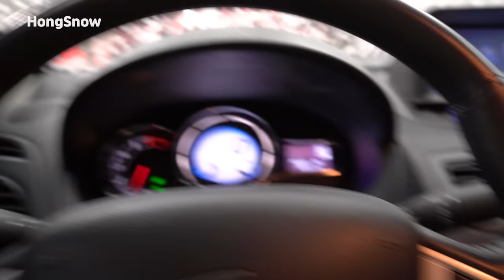처음 자동세차할 때 강아지의 반응은? (+사실 주인도 처음해봄ㅋㅋ) /귀여운 강아지 반응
설이와 함께 처음으로 자동 세차장에 방문한 날의
모습을 영상으로 담아봤어요:)

Profile💛
Name : Hong seol
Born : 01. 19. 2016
Breed : White Pomeranian(♂ )
Favorite Food : Yogurt&Cheese